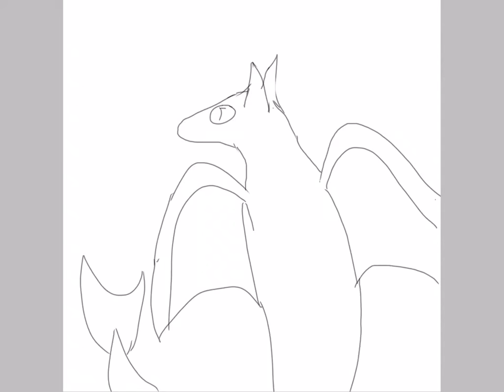🌊Ocean Dragon | Speedraw🌊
A domestic dragon bringing fish to it’s owner, who lives on an island.
This took me around 30 mins to draw.
I used Ibis Paint X, as always.